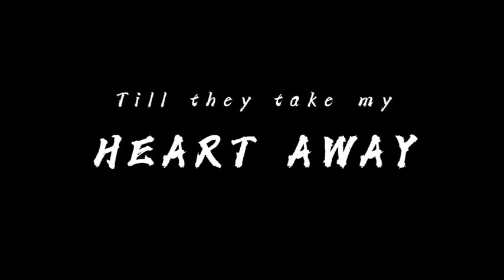Till they take my heart away